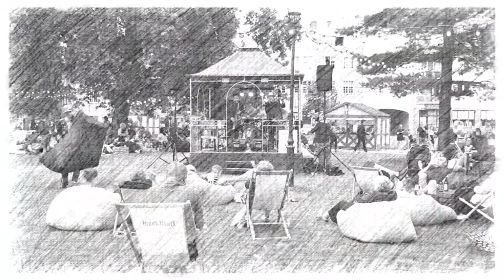Gdansk | Danzig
Hallo und willkommen auf meinem YouTube Kanal von ausgewandert nach Polen
Danzig (auf Polnisch Gdańsk) ist eine Hafenstadt an der Ostseeküste Polens. In der Mitte der Rechtstadt, die nach dem 2. Weltkrieg wieder aufgebaut wurde, stehen die farbenfrohen Häuser des Langen Marktes, in denen heute Läden und Restaurants untergebracht sind. In der Nähe steht der Neptunbrunnen, ein Symbol der Stadt aus dem 17. Jahrhundert mit einer Bronzestatue des Meeresgottes. Danzig ist auch ein Zentrum des weltweiten Bernsteinhandels. Geschäfte in der ganzen Stadt verkaufen das versteinerte Harz.

►ÜBER MICH
Mein Name ist Francisco und ich möchte euch das Land Polen und die  Stadt Lublin etwas näherbringen. Es gibt so viele schöne Dinge, die jeder Urlauber einmal hier besuchen sollte und diese wollen wir euch mit unseren Videos zeigen. In den Videos stellen wir euch nicht nur die Stadt Lublin vor, denn es gib so viele schöne andere Städte in Polen die wir euch nicht vorenthalten möchten.
Ihr könnt mich auch auf Facebook besuchen kommen denn dort sind viele Bilder und auch einige kurze Video Clips über Polen.

Wir wollen euch in den folgenden Videos folgende Themen zeigen:
• Freizeit in Polen. Wir zeigen euch die schönsten Plätze in Lublin
• Ihr seit schon nach Polen ausgewandert und habt Fragen?

beste Grüße aus Lublin
Franek

🎥 AKASO Action cam 4K
🎥 SanDisk Extreme microSDXC UHS-I 128GB